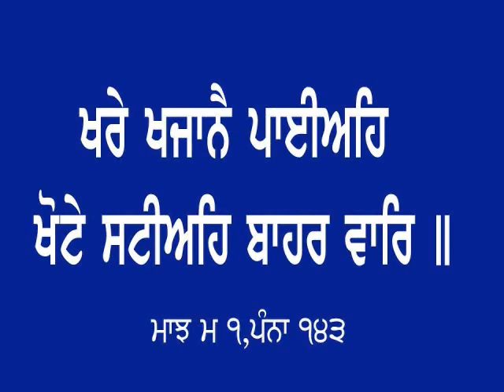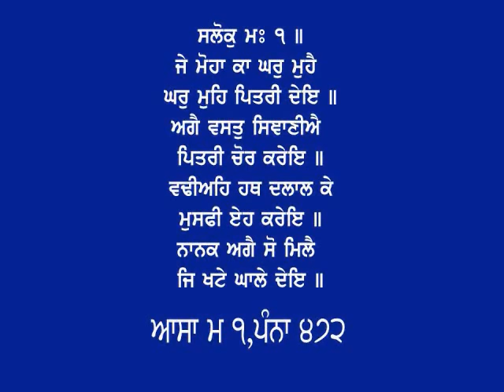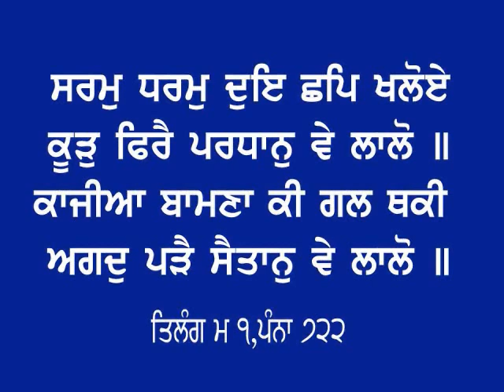ਵਢੀਅਹਿ ਹਥ ਦਲਾਲ ਕੇ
ਕਲਕੀ ਅਵਤਾਰ,ਸ੍ਰੀ ਦਸਮ ਗੰਥ
ਰਿਕਾਡਿੰਗ ਨੰ- 23

 ⟳⯮ 𝐋𝐢𝐧𝐤𝐬 ⯬⟲